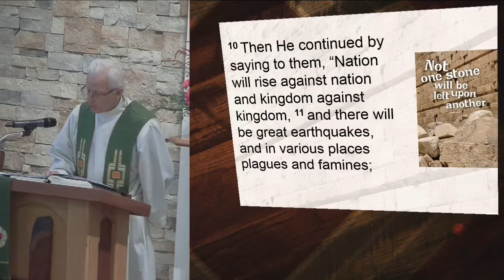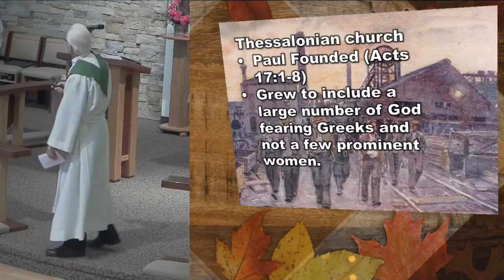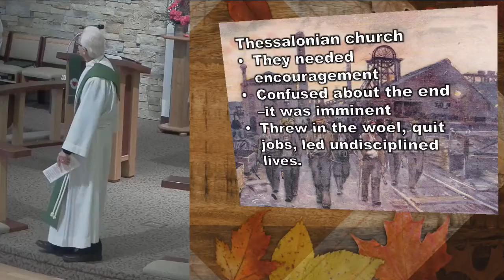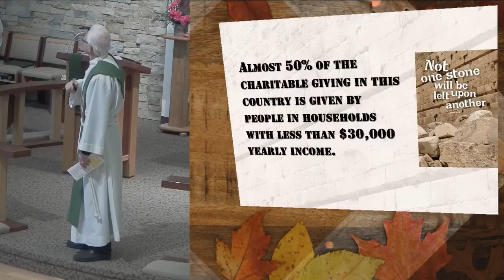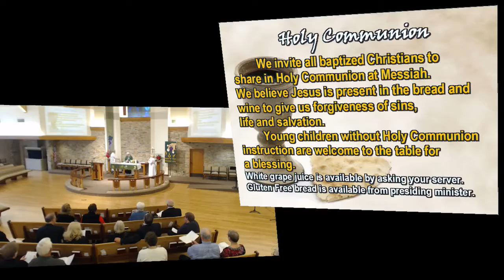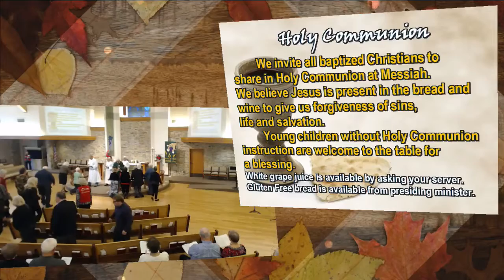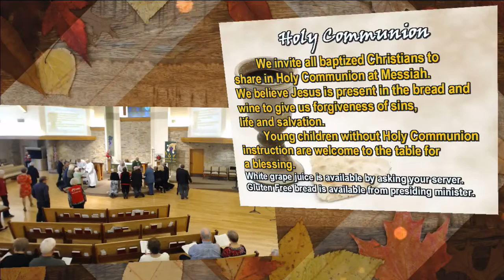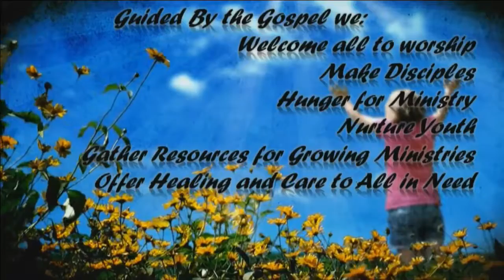November 16, 2016 - 8:30 am - Messiah Lutheran Church